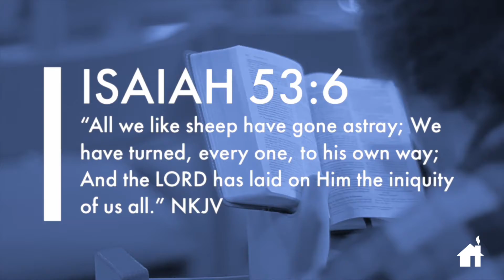Pastor Jeremy VLOG series: #5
"God is after your heart"!